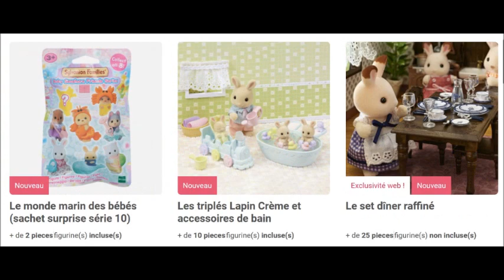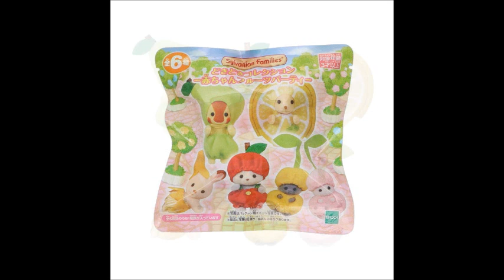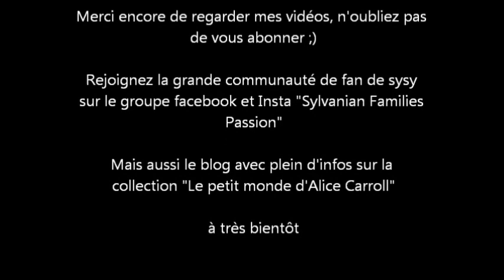WHAT'S UP / ACTU aout deuxième partie 2023 family mart halloween set SYLVANIAN FAMILIES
Voici le numéro du mois d'aout 2023 du what's up / actualités des Sylvanian Families (calico critters) avec des actualités françaises et de nombreuses nouveautés japonaises avec notamment la nouvelle loterie japonaise des magasins family mart (secret foret family), ou encore le nouveaut set d'halloween et les pochettes surprises bébés fruits...

Retrouvez le premier numéro de what's up / actualités du mois d'aout

Et aussi sur le groupe facebook pour partager vos photos et bons plans Sylvanian Families

Mon blog avec pleins pleins d'infos sur les sylvanian et aussi mes créations de miniatures